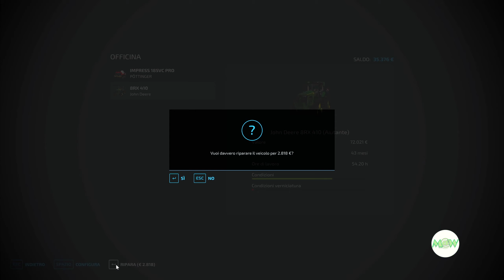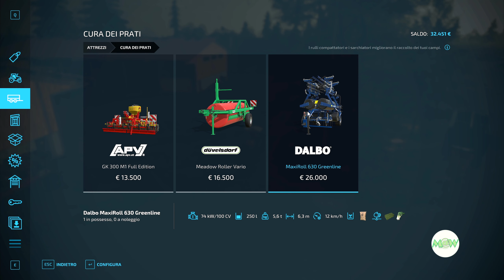FS 22 NF March 110 🚜 "Il Big M è davvero veloce"